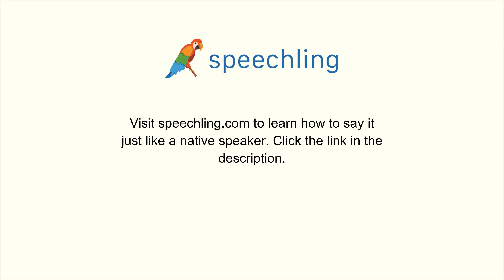How to say "Past" in Italian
Male Voice:
Passato.

Female Voice:
Passato.

Male Voice Translation:
Past

Female Voice Translation:
Past